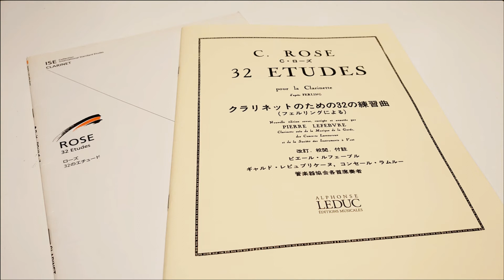C.Rose：32 Etudes No.5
C.ローズ：32のエチュードより 第5番
演奏：【クラリネット】工藤雄司
収録：練習室
使用楽器：Buffet Crampon ”Festival”
マウスピース：Licostini
リガチャー：JLV Ligature Platinum
リード：Vandoren Traditional 3